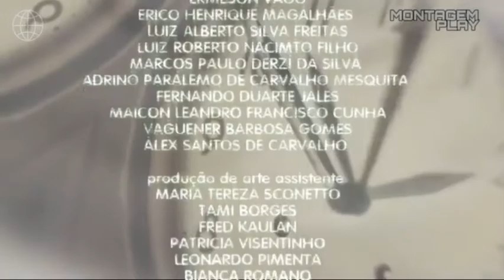ESPELHO DA VIDA ENCERRAMENTO 2017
montagem HALLOWEEN🌐🌆🌆🌋🐙🎃🎃🎃